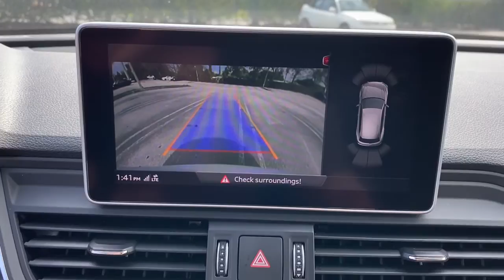2019 Audi Q5 West Palm Beach, Jupiter, Palm Beach Gardens, Wellington, Boyton Beach P1539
Used 2019 Audi Q5 available in West Palm Beach, California at Audi of West Palm Beach. Servicing the West Palm Beach, Jupiter, Palm Beach, Gardens, Wellington & Boyton Beach, FL area.
2019 Audi Q5 2.0T Premium Plus - Stock#: P1539 - VIN#: WA1BNAFY7K2091539